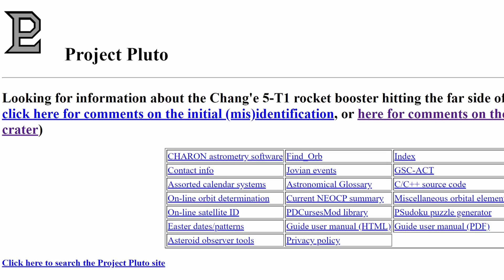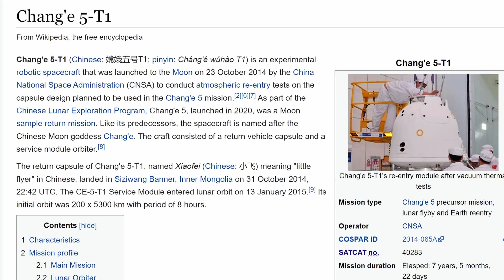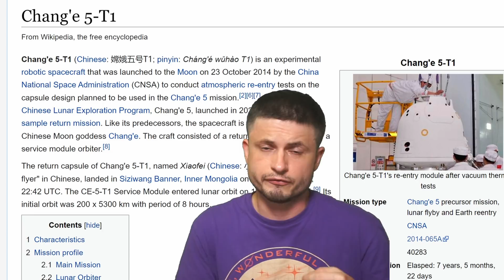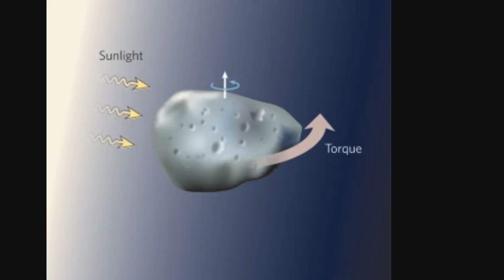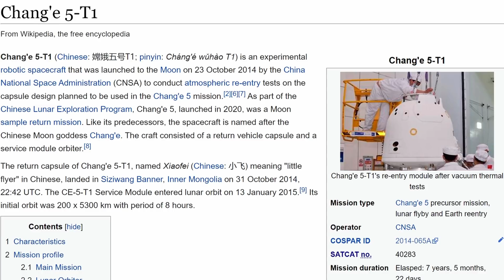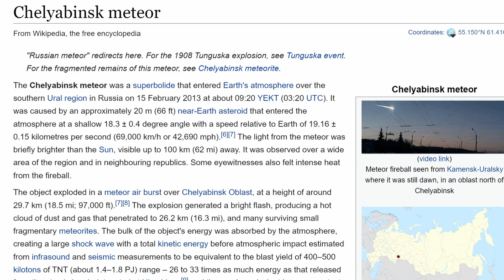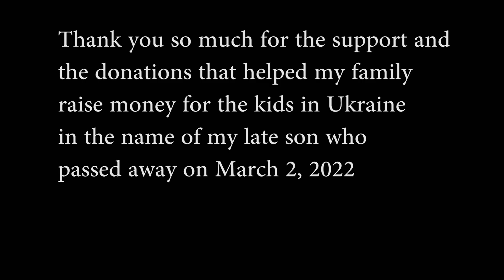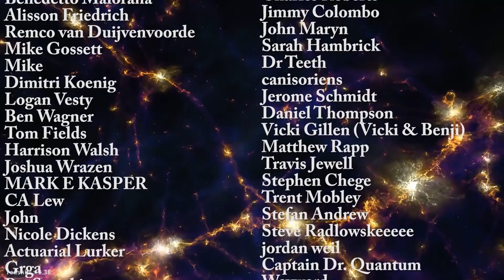Something Recently Crashed on the Moon and We Finally Know What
Hello and welcome! My name is Anton and in this video, we will talk about an object that crashed on the moon earlier in 2022

Images/Videos:
NASA/GSFC/Arizona State University
China National Space Administration
SpaceX
NASA